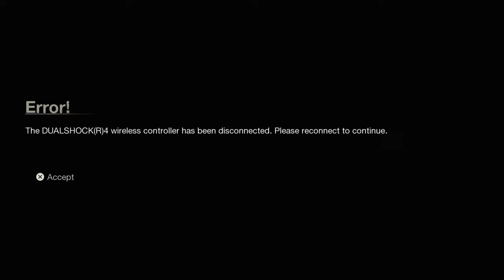Friday the 13th: The Game_NEW Technique